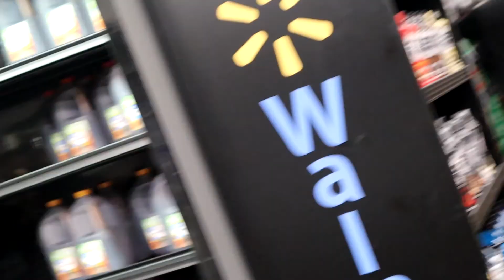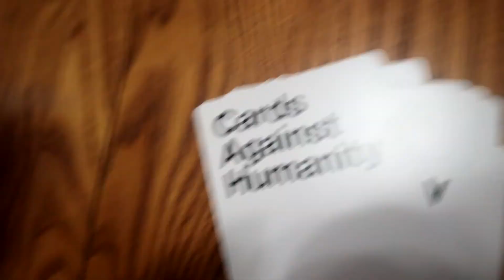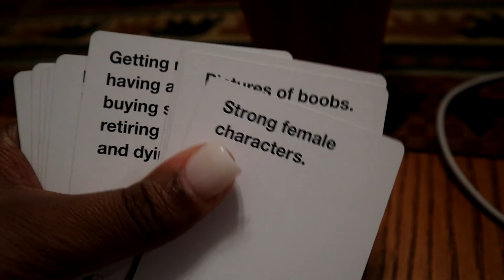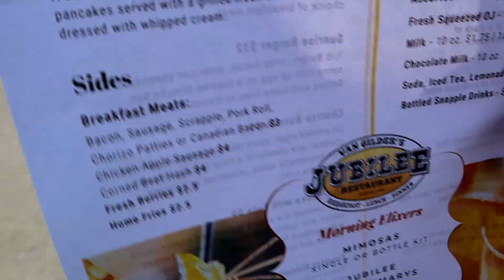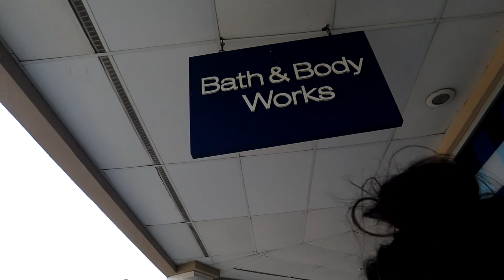GIRLS TRIP | Gun Range ATV Riding Game Night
* Just A Young Girl Building Her Empire   •